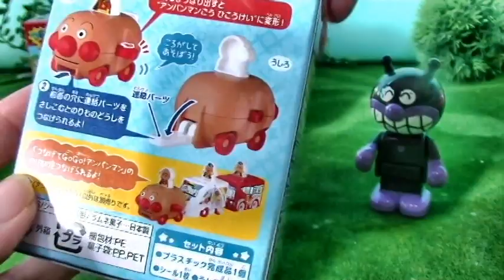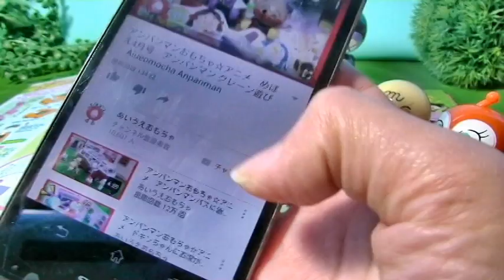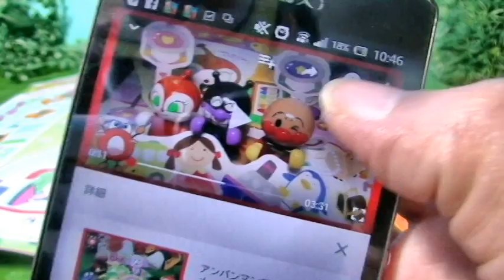アンパンマンおもちゃ☆アニメ つなげてGOGOアンパンマンDE遊んでみたよ シリーズ3 Aiueomocha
☆アンパンマンおもちゃ☆アニメ　紙すもうでバイキンマンと対決したよ Aiueomocha Anpanman Toys

☆アンパンマンおもちゃ☆アニメ　ころりんたまのりアンパンマンにバイキンマンと乗ったよ　Aiueomocha　Anpanman Toys

今日は「 アンパンマンおもちゃ☆アニメ　つなげてGOGOアンパンマンDE遊んでみたよ　シリーズ3　Aiueomocha  」だよ